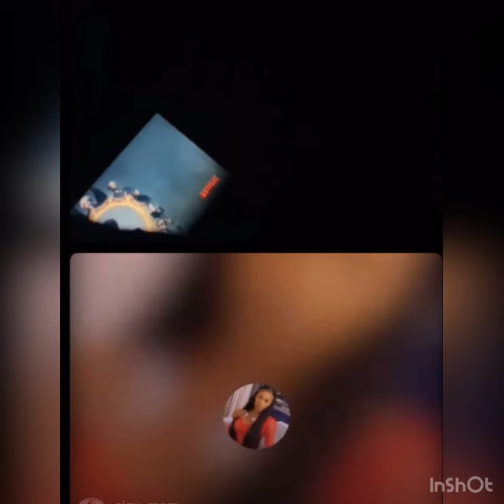🤣😂📞Blondie house call Kiki📞 😆🤣😂🤣😂😆🤣😂 💸💰🤑